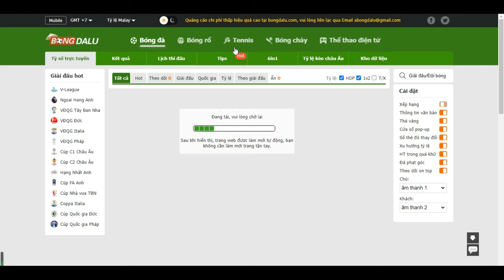Người thắng của hoạt động ngày 26/11!- Bongdalu.com- truc tiep bong da hom nay